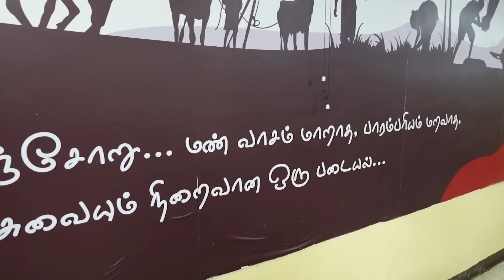வந்தோர் வயிறார வாழ்த்தும் நல் உணவகம் - 100 RS UNLIMITED Home Meals Shop - Nellanchoru - Thudiyalur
Nellanchoru Restarurent
Manish Nagar - Thudiyalur - coimbatore
Location : Nellanchoru
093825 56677